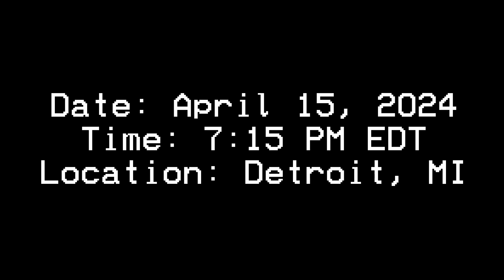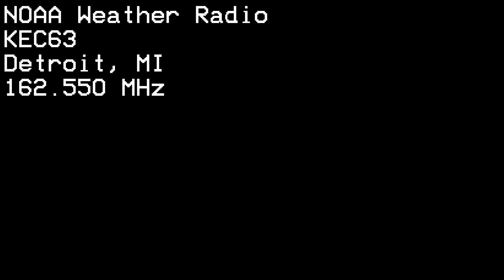The Detroit Wedge: An EAS Mini Mock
can't have shit in Detroit